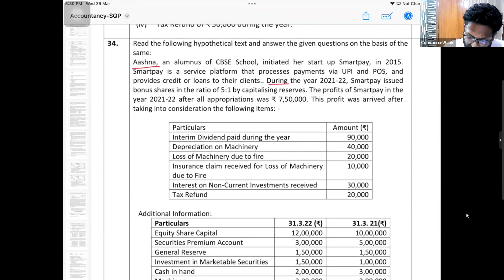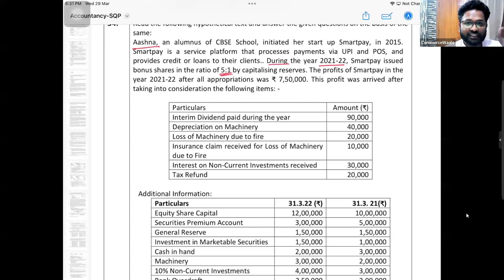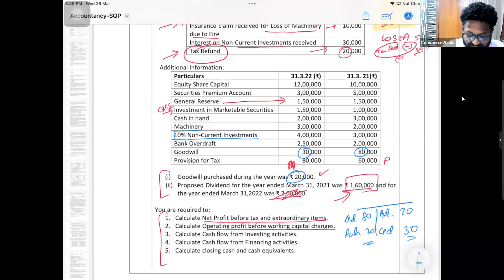✨All the Best👍🏼 for Accounts🔥 2023 + CFS (Ajeeb Question❗❗)